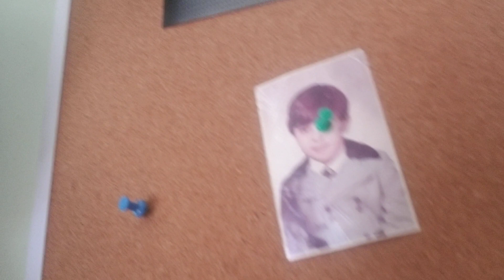i was not born in italy and this is not my real family part 1